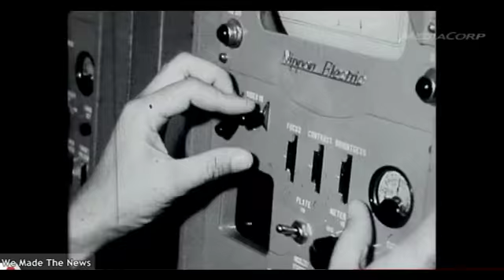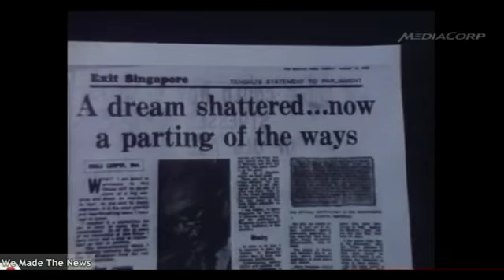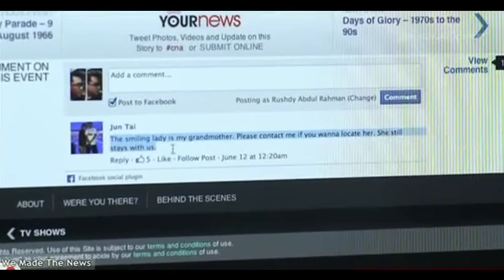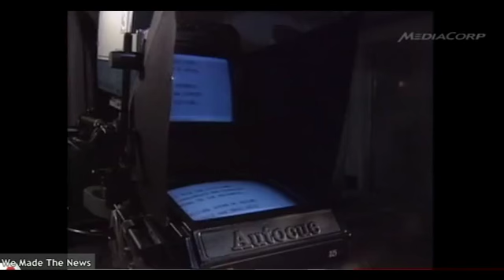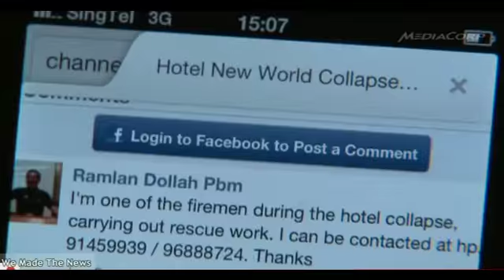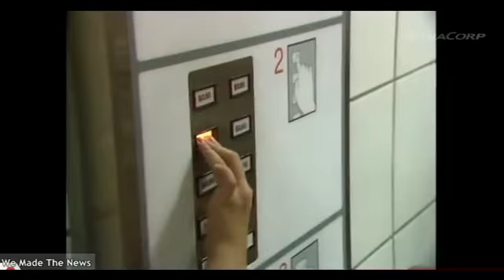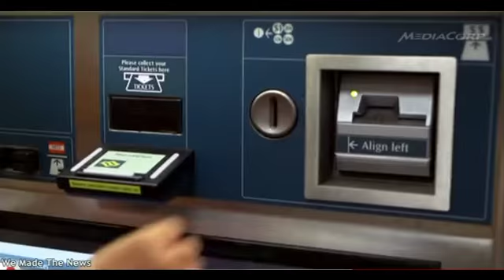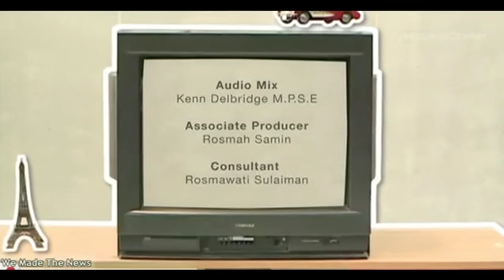We Made The News - 31Aug2013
A look back at the top news events of Singapore. We will also identify the people who either featured in those iconic scenes, or helped made those scenes happen. Trace the people and stories that have helped to shape Singapore.